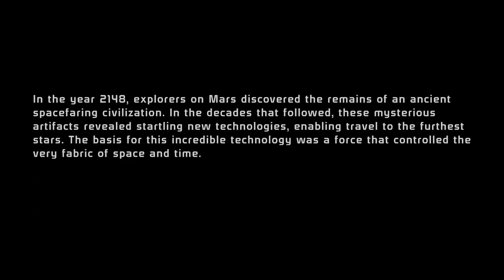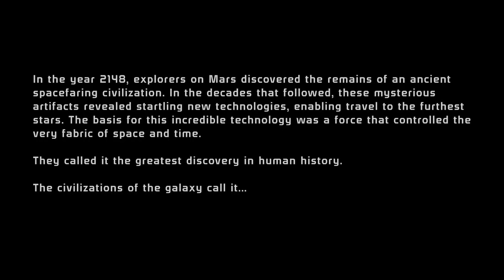mass effect 1 remastered ps5 playthought part 1 shepard